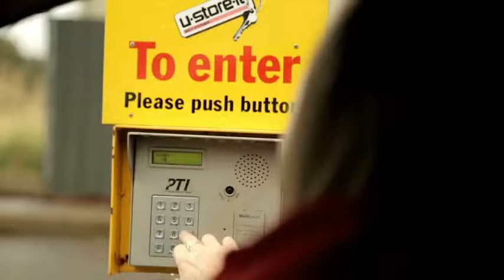Storage - Adelaide U-Store-It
U-Store-It located in Adelaide is an excellent choice if you are looking for Storage or self storage.